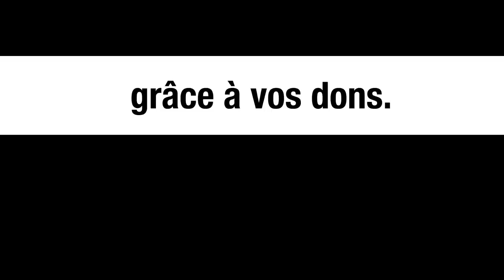PLUS DE TEMPS DE CERVEAU POUR TF1 - LE MONDE VU D'EN BAS - N°35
Pour aller plus loin :

-       Jean Perès et Jérémy Fabre, Petite histoire des ordonnances de 1944 sur la liberté de la presse et de leur destin, consultable sur le site : acrimed.org
-       Lila Daoui, Concentration des médias en France, consultable sur le site : affiches-parisiennes.com
 - Saïd Bouamama, Kanaky : une tentative de génocide par substitution, in « « Planter du Blanc ». Chronique du (néo)colonialisme français, Syllepse, Paris, 2019, pp. 87-110.
-        Lettre ouverte du peuple Kanak au peuple de France, consultable sur le site contretemps.eu.